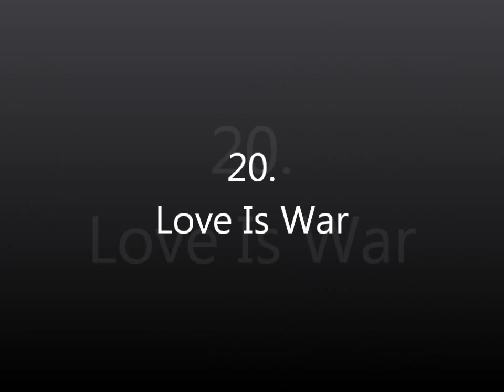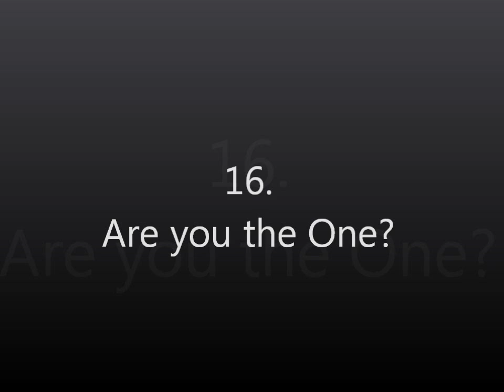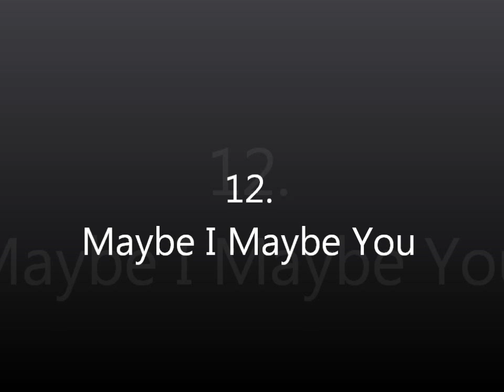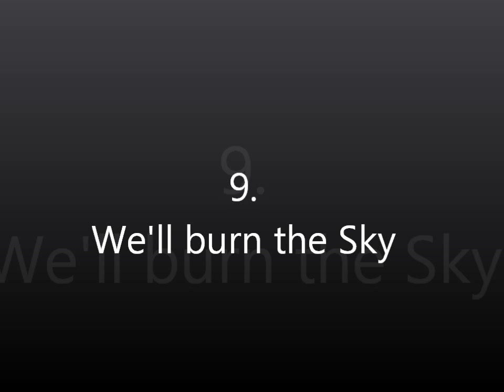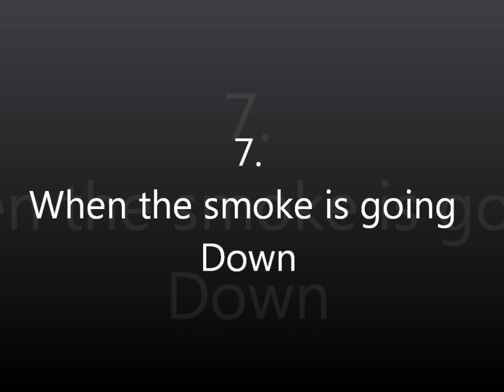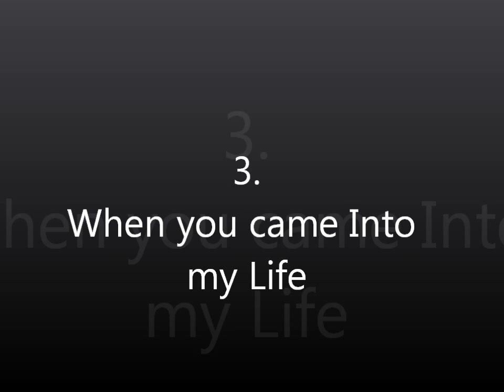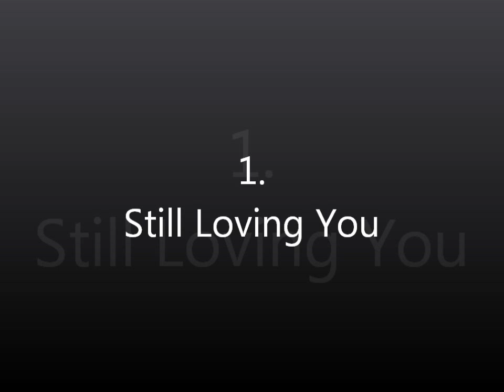20 Best Ballads of Scorpions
My favorite power ballads of Scorpions enjoy it